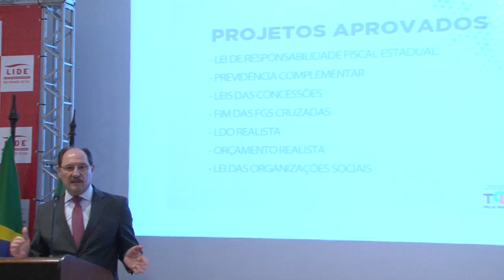Governador palestra em reunião-almoço com empresários do Lide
Promovido pelo grupo de líderes empresariais do RS, LIDE, o governador, José Ivo Sartori palestrou nesta quinta-feira em reunião-almoço.